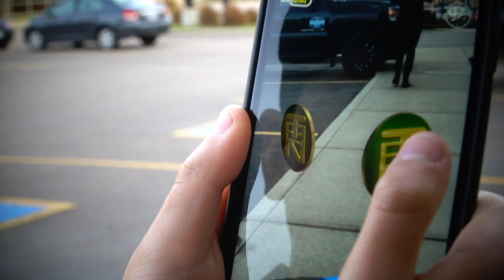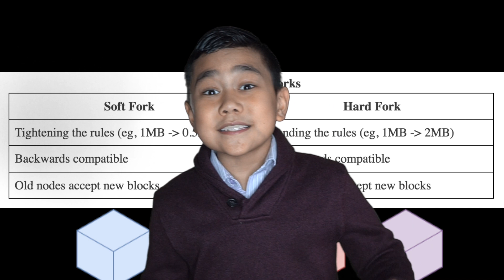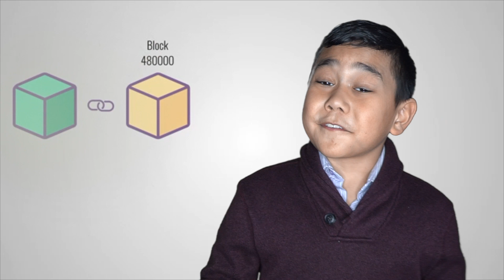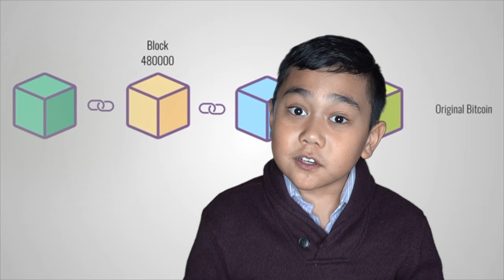Bitcoin Forks! (for kids)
Kamea Aloha Jr. The "Crypto Coin Kid" explains bitcoin forks to kids!